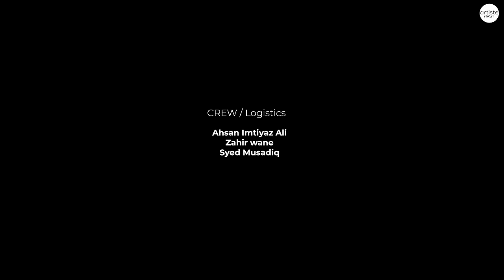Theher Official Music Video I Ali Saffudin | Artiste First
The song Theher is about taking a break from constant pressures of life. In the modern world the human mind has become a machine and the heart takes the form of a restless wheel. Written in Urdu language and using various sonic influences like Post Rock, Soul and Trip Hop this song asks the listener to take it easy and take a pause.

Video Credits :
Cinematography / DOP - Siade Zahoor & Abrar Bashir
Direction- Ali Saffudin
Edit and Colour - Imad Clicks
Screenplay - Suwaid Zahoor
Crew - Ahsan Imtiyaz Ali
Syed Musadiq Abbas
Zahir Wane

Lyrics :
Theher , Theher , Theher
Ye zehan fiqr mei hai dooba
Ye dil hai bay sabr

Pahad chadh ke mei dekhu ye sheher
Ghula shehad hai isme Kahi aur Ghula zehar
Hai gham ki shaam jaise chayi har pehar
Deher ne iss shehar ke jaise dekha ho qehar

Magar wahi pe mene modi jo nazar
Thi mere saamne se beh rahi nehar
To mujko yaad aaaya aae gi sehar
Abhi khosh hai par uthay gi lehar

Nahi nigaah mei manzil to kya hua
Theher theher ke chal tu kar zara sabar
Hai manzilo ke peechay bhaagna fizool
Kamaal ye hai ki tu jeet le safar

Theher , Theher , Theher
 Theher Theher Theher

Kamaiyo mei jitne jod le sifar
Usse fir aakhir leke jaae ga kidhar
Jidhar  khushi hai Udhar ki taraf to dekh
To aayinay se zara mod le nazar
To tere zehn ko mile gi ye khabar
Ki ird gird mei machi hai kya gaddar
Tu rozgar kelie hai lad raha
Issi firaaq mei hai har kisi ka ghar
Ki Jaam dard ka har ik hai pee raha
Utha ke bhoj har ek shakhs jee raha
Laga ke zor har ek fard badh raha
Hai gir raha wo girke dekho firse uthh raha

To ghoont maar le tu muskuraah  kar
Jo tera dil hai keh raha usse to kar
Kamaal ye hai ki tu jeetlay safar